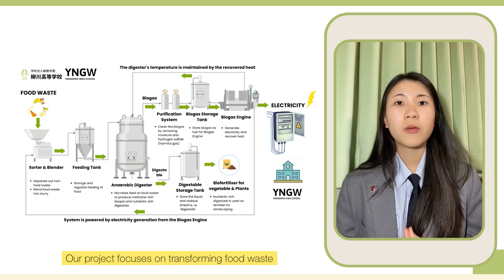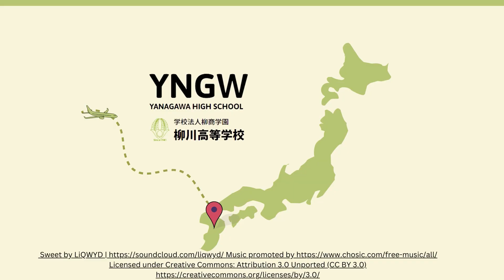Yanagawa High School Food Waste to Electricity Project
Food waste is a significant problem in Japan, with a staggering amount of edible food being discarded each year. According to recent statistics, Japan discards approximately 6.43 million tons of food annually, making it a pressing issue for both environmental and social reasons. This wastage not only puts a strain on natural resources and contributes to greenhouse gas emissions but also reflects a missed opportunity to address hunger and food insecurity within the country. Urgent measures are needed to tackle this issue and find sustainable solutions.

Compounding the food waste problem is the increasing demand for electricity in Japan. The electricity fee will rise in June 2023 so it becomes crucial to explore alternative sources of energy that can meet the growing demand while minimizing the environmental impact.

Yanagawa High School has taken up the challenge of addressing both the food waste problem and the rising electricity fee in June 2023. By implementing the Food Waste to Electricity project, the school aims to turn food waste into a valuable resource by converting it into clean and renewable energy. This innovative project not only tackles the issue of food waste by providing an effective waste management solution but also contributes to meeting the electricity needs of the school and the local community.

Through this initiative, Yanagawa High School is paving its commitment to sustainability, while inspiring others to take action in creating a greener and more energy-efficient future.